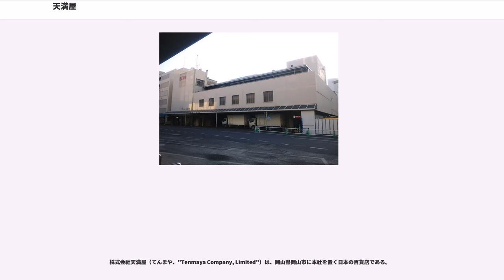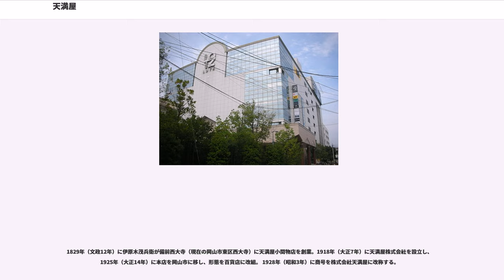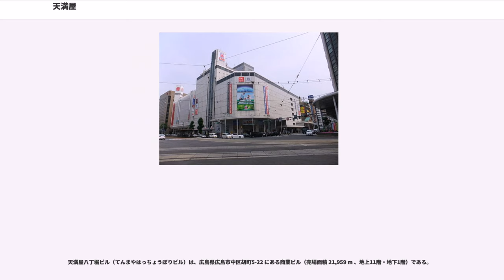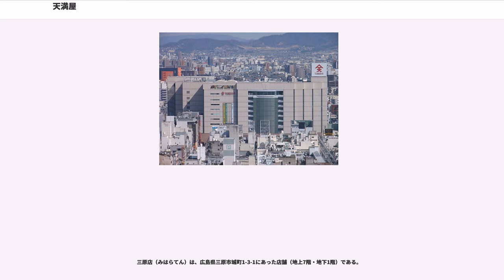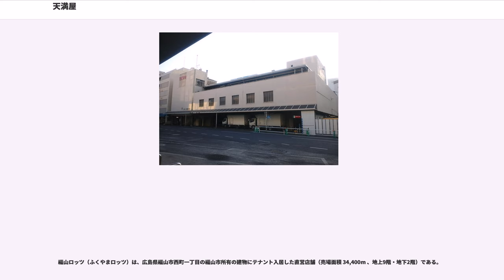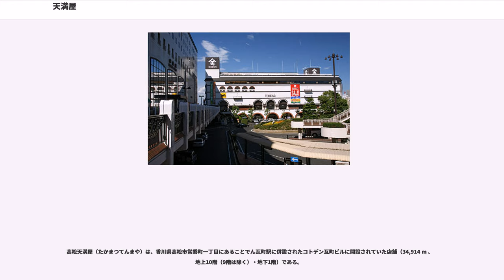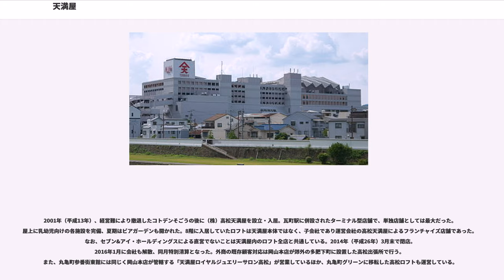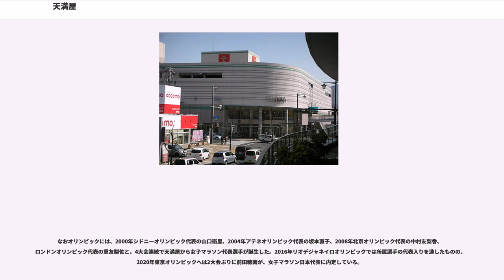天満屋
株式会社天満屋（てんまや、"Tenmaya Company, Limited"）は、岡山県岡山市に本社を置く日本の百貨店である。

中国地方に別会社を含む百貨店9店舗、商業ビル3店舗を配し、スーパーマーケット・ホテルを中心に20を超える企業を傘下におさめる天満屋グループの中核企業である。また2017年に生え抜きの役員から社長・会長が就任するまでは創業者一族である伊原木家が社長を務める同族経営を行っており、その後も伊原木家の関連企業および人物が株式を保有しているため、岡山県有数の企業グループの中核でありながら未だ非上場である。

大手百貨店のグループや大手電鉄系列を除いた地場百貨店では日本一の売り上げを誇っている。

大手百貨店撤退跡への進出（倉敷店、旧:高松天満屋）や郊外型百貨店（広島アルパーク、広島緑井、米子しんまち、福山ポートプラザ）の展開に積極的で、本店へのバスターミナル建設など大手百貨店とは一味異なる経営手法をとっており、自立した経営で黒字を維持している。ロフトのフランチャイジーも営んでいる。

百貨店以外のグループ会社として総合スーパー、食料スーパーの天満屋ストア（天満屋ハピータウン、ハピーマート。東証二部上場）の流通部門がもっとも大きい。ホテルでは、せとうち児島ホテル、ホテルリマーニ等。その他には不動産、警備、人材派遣、情報処理、印刷、旅行代理店、リース等の業種がある。

多くの百貨店は提携クレジットカードを地元信販会社などが発行しているが、天満屋は地方系百貨店としては珍しくカードの発行を子会社の天満屋カードサービスを通じて自らが行っている（業務代行は三井住友カード。以前はオリエントコーポレーションとの提携カードを発行していた）。

店舗単位の売り上げは岡山本店が1位であるが、広島市内3店舗で売り上げ全体の40%、さらに福山地区2店舗を含めると50%を広島県内で稼いでおり、地方の百貨店には珍しく、他県への依存度が高い。

なお、女子陸上競技部と東児が丘マリンヒルズゴルフクラブは本社スポーツ統括事業部が運営している。

岡山店にはかつて地元放送局各社のスタジオや本社が入居していたことがある。

1829年（文政12年）に伊原木茂兵衛が備前西大寺（現在の岡山市東区西大寺）に天満屋小間物店を創業。1918年（大正7年）に天満屋株式会社を設立し、1925年（大正14年）に本店を岡山市に移し、形態を百貨店に改組。 1928年（昭和3年）に商号を株式会社天満屋に改称する。

岡山本店は、岡山県岡山市北区表町二丁目1-1にある直営店舗（売場面積 28,632 m 、地上7階・地下1階）である。

最初に百貨店として営業を始めた店舗であり、登記上の本店も置かれ、売上が最も多い同社の旗艦店である。岡山市内初のエレベーターを設置。隣接する天満屋バスステーションは1949年（昭和24年）に全国初のデパート接続型バスターミナルとして開設された。

地方百貨店としてはエレベーターガールのいる数少ない店の一つである。夏期は屋上ビアガーデンが開かれる。周辺にはバスステーション2階の「ビーウイング」と地下1階の「天地下タウン」、向いの岡山表町商店街には「リビング館」や「カルチャー館」などの多くの別館がある。「ビーウイング」から連絡通路によって「岡山ロッツ」と結ばれている。

倉敷店は、岡山県倉敷市阿知一丁目にある直営店舗（売場面積 22,126 m 、地上6階・地下1階）である。

1952年（昭和27年）地元商店主等の出資により「つるや百貨店」として浜田町（前店舗の場所）に開業。
1957年（昭和32年）、経営不振により「菊屋百貨店」に受け継がれ、1961年（昭和36年）天満屋の傘下になり、1964年(昭和39年)の改装を機に倉敷支店と統合された。
2007年（平成19年）12月1日に倉敷駅南口のくらしきシティプラザ東ビル（三越跡）に入居していた専門店の最後の地権者が条件に同意し、2008年（平成20年）3月29日に移転、夏の屋上ビアガーデンも復活した。前店舗は取り壊し駐車場となった。

津山店は、岡山県津山市新魚町にある直営店舗（売場面積 8,295 m ）である。

津山市街地再開発区域に完成した「アルネ・津山」の核テナントとして入居し、同施設の1階 - 3階に入居。開業当初は4階まであった...